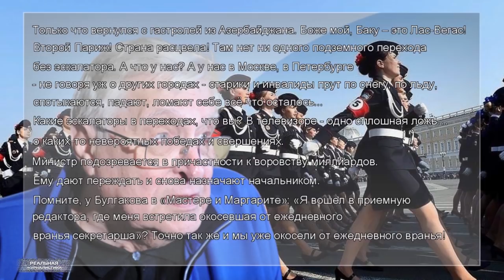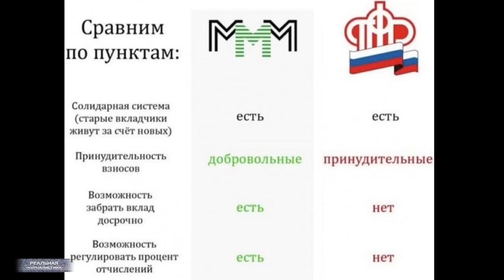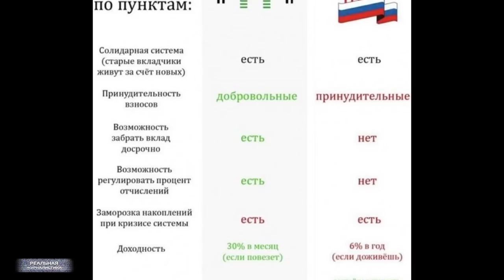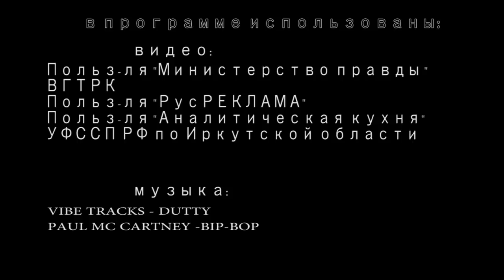Командовать распадом будет ОН! Победобесие 2019. Новые сказки холуев пропаганды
Трагедия в Шереметьево и ужас о победобесия!

Вы знаете, с ужасом жду приближения 9 мая. Почему с ужасом? А просто задумайтесь.. во что сегодня превратили великий некогда праздник. Это ведь уже не день Победы, в том его смысле.. в котором его помню я. Да, и многие из вас. Это скорее – праздник отечественной статистики, всероссийский день пропаганды, пьяного угара и шашлыка. А еще – эээ, когда пойдем смотреть салют? Бесконечные сериалы и фильмы о войне по ящику с самого утра. Бестолковые парады и шествия, ряженые клоуны – как будто бы ветераны. Мальчики и девочки какие-то в кадетской форме, но уже увешанные значками и медальками, как собаки на выставке. Пафос и истерика в новостях: "каждому участнику Великой отечественной - по квартире!". Угар милитаризма и культ войны: "Посмотрите какие танки, какие пушки, они пройдут по Европе, дойдем до Берлина, повторим, если нужно!".
Затем отыщут нескольких несчастных стариков, стряхнут с них пыль и выставят на всеобщее обозрение – там же в ящике, например: "Мы безмерно вам благодарны, низкий поклон, я помню-я горжусь!".